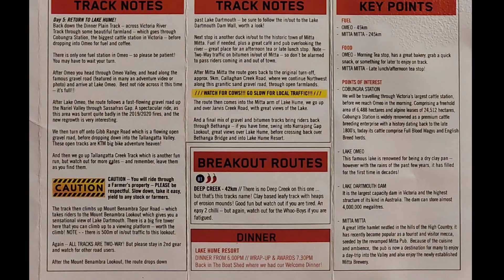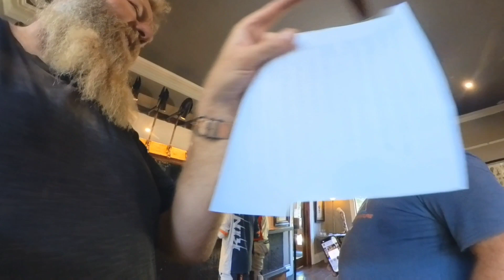KTM Rally Victoria High Country 2023 Day 5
The last day of the 2023 KTM Victorian High Country Rallye. Today we ride from Dinner Plain to Lake Hume,